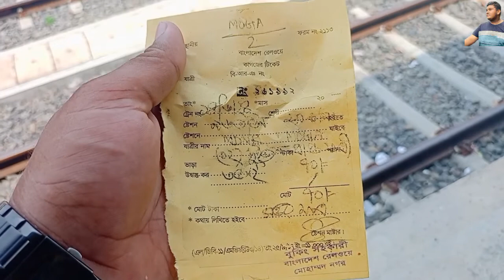✨ট্রেনে চরে মোংলায় গেলাম✨ | ভ্লগ 7 | Explore With Jidan | Khulna to Mongla | Journey by Train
Assalamualaikum,
At First Take My Love.Please Watch This Video & Give Me love by Like This Video & Sent me massage by comment.

Baground Music's Credit,